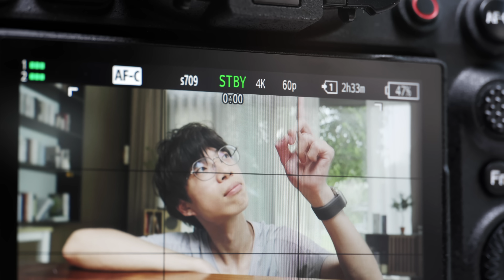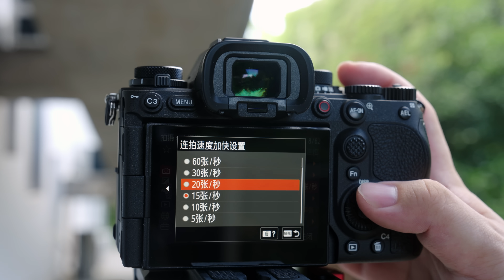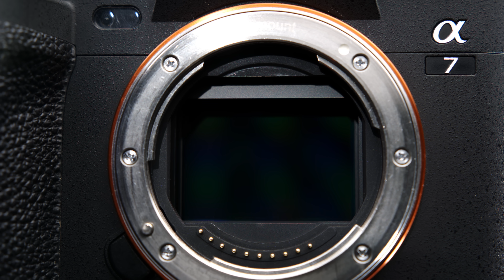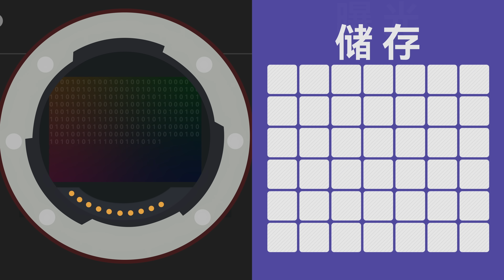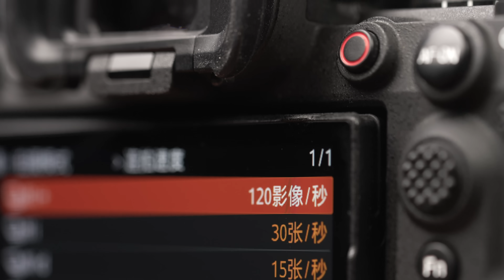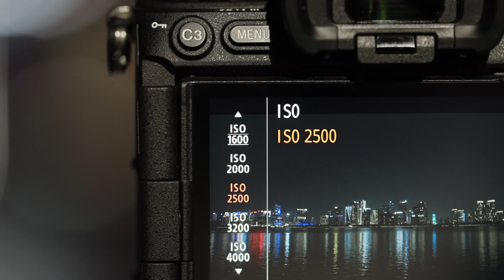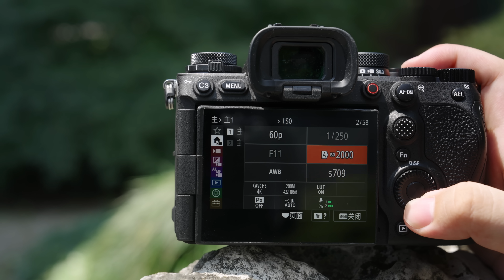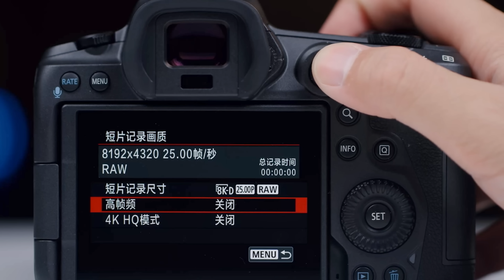一弹成名，见证历史的相机？索尼A93体验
因为一颗子弹名声大噪？全域快门它到底为A93带来了什么，又付出了什么样可见的代价？索尼史上最快的相机到底怎么样？如果你喜欢这期视频，请多多支持我们，并把视频分享给其他有需要的朋友！